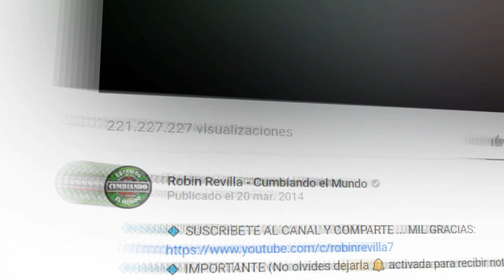ES EL AMOR | AUDY BAND FT RAUL DE ITA ZOPILOMAN